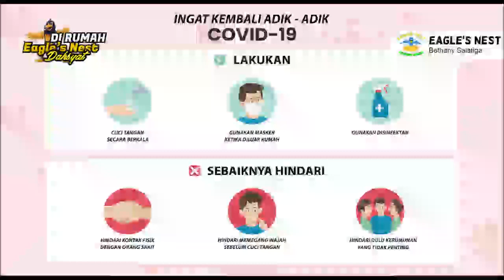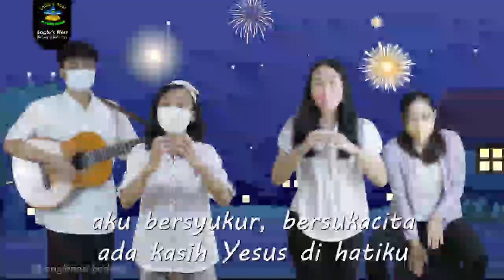Ibadah Interaktif Anak Eagle's Nest- Minggu, 2 Januari 2021- Suasana Sorga seperti di Bumi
Firman Tuhan: Suasana Sorga seperti di Bumi
Ayat Firman: Kisah Para Rasul 2 : 1-4
Pembawa Firman : Kak Yuli